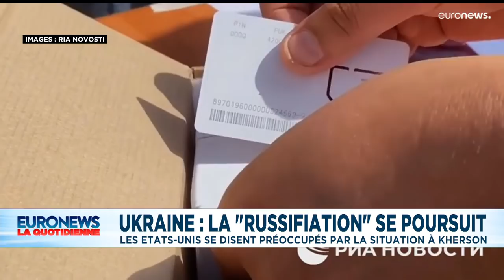L’info du jour | 1er juin - Soir